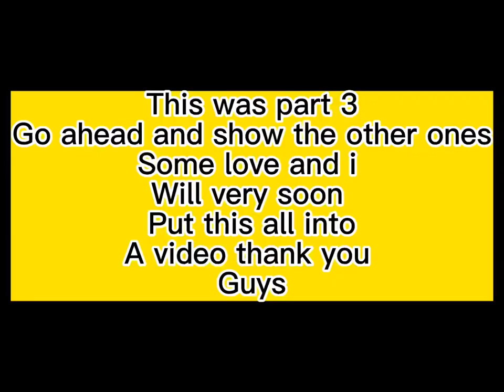Only Kingdom SMP fans would understand￼ part 3